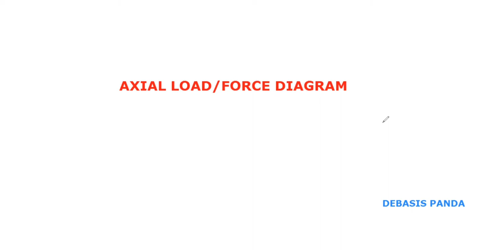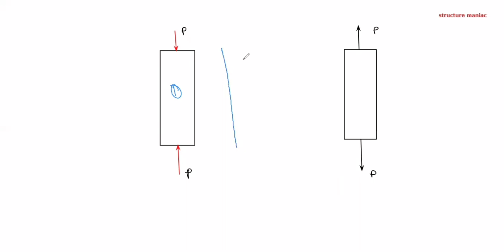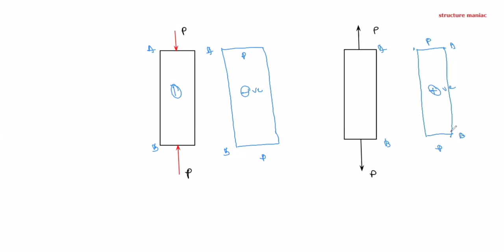HOW TO DRAW AXIAL FORCE DIAGRAM |AXIAL LOAD DIAGRAM |AXIAL THRUST DIAGRAM |SHEAR FORCE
What is Cross section, What is Axial Force and Shear Force. What is Axial Load /Axial Force Diagram/ Axial Thrust Diagram, How to Draw Axial Load /Axial Force Diagram/ Axial Thrust Diagram Step By Step Had been explained in this Video Lecture.

TOPIC- AXIAL LOAD DIAGRAM.
TEACHER- DEBASIS PANDA. ASSISTANT PROFESSOR (TEQIP FACULTY), DEC.

LINK FOR How to Draw SFD, BMD of Cantilever Beams Subjected to Point Load | Uniformly Distributed Load (UDL), | Uniformly Varying Load (UVL), | Concentrated Moment | and Uniformly Distributed Moment (UDM) | LEC24|TOS
Link for |Lecture 25| SFD, BMD of Overhang Beams Subjected to UDL | Point of Contraflexure| Position of Supports,